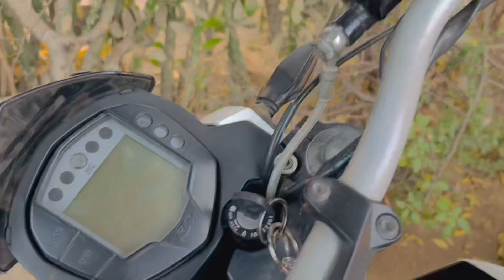GOLGAPPA CHALLENGE WITH POOJA😁🥰